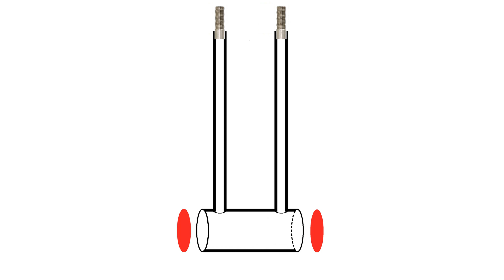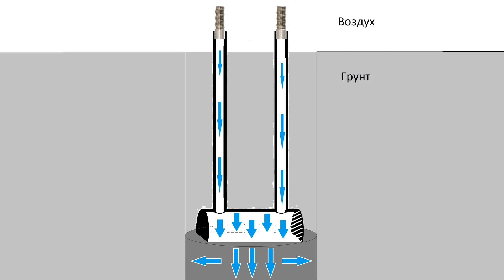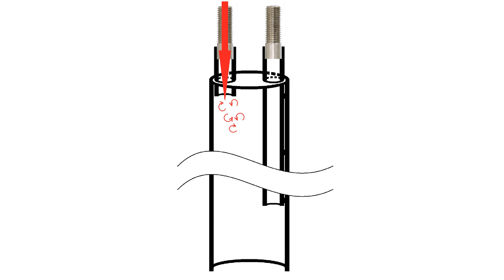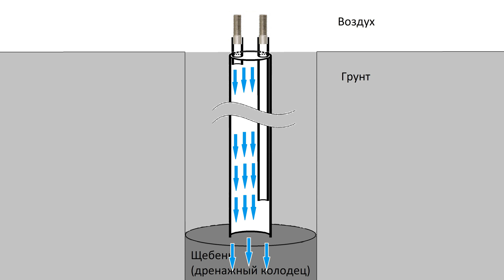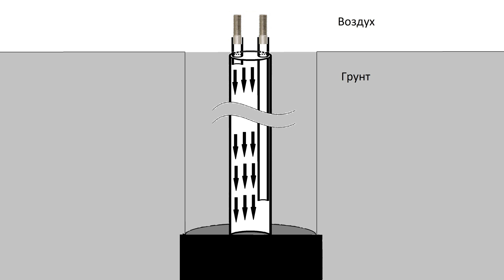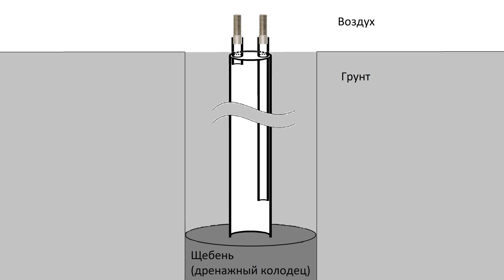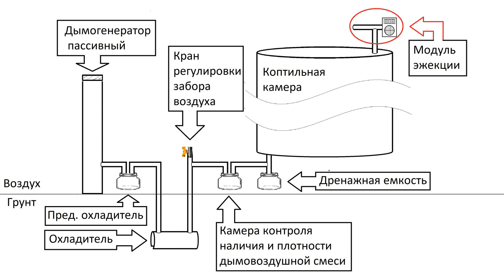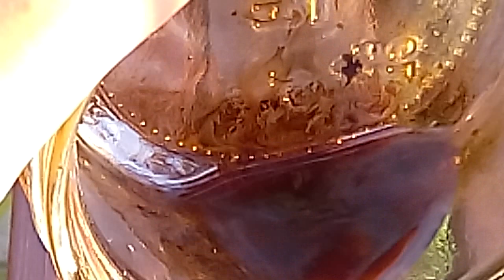Охладитель дыма для коптильни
В одном из своих видео ) я уже говорил об охладителе, установленном в моей коптильне, о его назначении и функционировании. В этот раз о конструкции и монтаже. Далее представлю вашему вниманию конструкцию альтернативного охладителя. Рассмотрим вероятную проблему, связанную с применением этих и подобных им охладителей, и возможные решения. В завершение продемонстрирую готовый охладитель, его установку и подключение. Проведем испытания.

Підтримати канал:   💳  ощад      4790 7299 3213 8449
                                      💳  приват   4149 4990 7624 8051